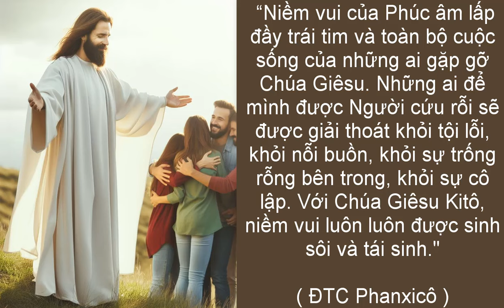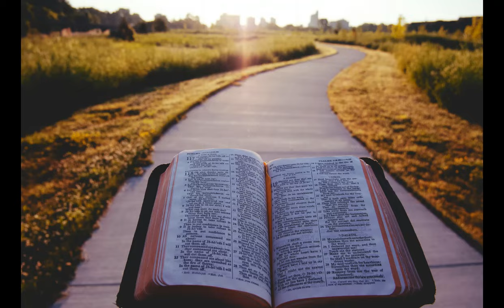Cầu nguyện cùng Đức Giáo Hoàng ngày 17.7.2024 - Tông đồ cầu nguyện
Music_Snowfall Butterflies - Asher Fulero
Video from Lumo Youtube chanel
Photo de Jonathan Wells sur Unsplash
Hình ảnh được cung cấp bởi David Yonatan González Aburto từ Pixabay
Photo de Aaron Burden sur Unsplash
Hình ảnh được cung cấp bởi Arnie Bragg từ Pixabay
Video của Olena từ Pixabay
Video của Nicky ❤️🌿🐞🌿❤️ từ Pixabay